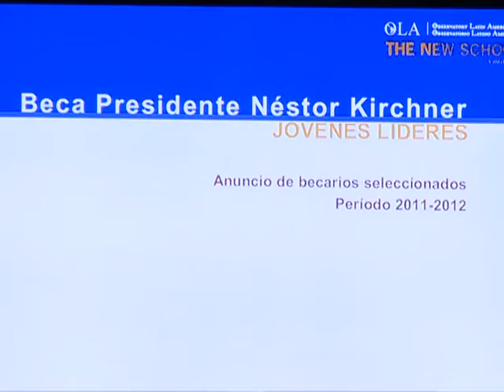"La sociedad expresó que estamos por el buen camino"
El secretario de Comunicación Pública, Juan Manuel Abal Medina, sostuvo que "la sociedad expresó con simpleza" en las elecciones primarias del domingo pasado "que estamos por el buen camino y el pueblo argentino, entendió que desde 2003 somos un país más justo, más libre y más igualitario".
Tras encabezar la entrega de Becas "Presidente Néstor Kirchner" en la Casa Patria Grande, Abal Medina consideró en declaraciones a Télam que "la oposición y otros sectores sólo se autoengañaron leyendo los medios que leen ellos, y se olvidaron de la realidad".
"El resultado de ese autoconvencimiento fue esto: unas tristes manifestaciones de odio de clase y de gran desprecio hacia los argentinos que vieron lo que ellos no pudieron ver", sostuvo Abal Medina, en referencia a las afirmaciones realizadas por el titular de la Sociedad Rural Argentina, Hugo Biolcati.
En ese sentido, el funcionario aseguró que "más allá de lo que intentaron imponer Argentina está de pie, sólida y la sociedad siente que estamos viviendo mejor a pesar de lo que ocurre en el mundo".
Abal Medina también destacó la importancia de la entrega de Becas Néstor Kirchner, asegurando que "representan su espíritu volcado al día a día", y resaltó la convocatoria a esta edición, que contó con la la participación de 103 trabajos correspondientes a once países de América del Sur.
El acto desarrollado en la Casa Patria Grande, contó con la participación del embajador argentino ante la ONU, Jorge Argüello.
Abal Medina y Argüello entregaron las seis menciones honoríficas y tres becas que distinguieron los mejores trabajos de la región y el de la Argentina, que quedó en manos de Lucia Rosso.
El premio consiste en una capacitación en la New School University de NY, que junto a la Universidad Nacional de San Martín coordinan las becas.